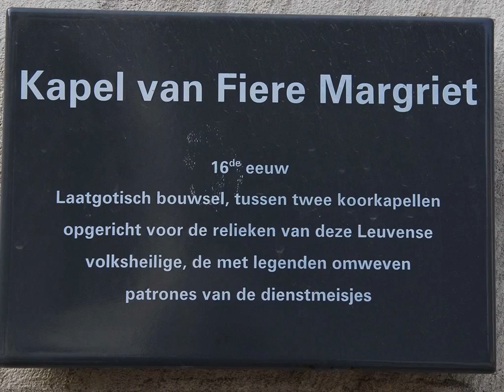Louvain Leuven Eglise Saint-Pierre